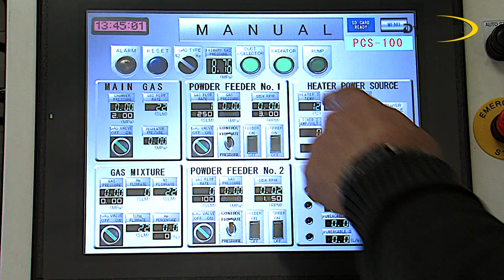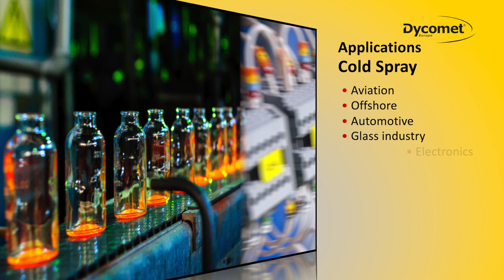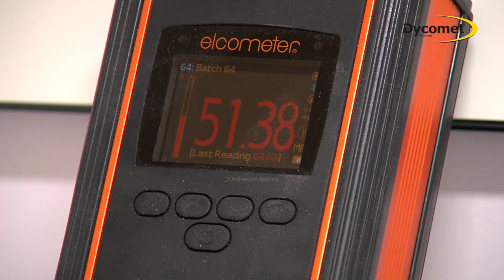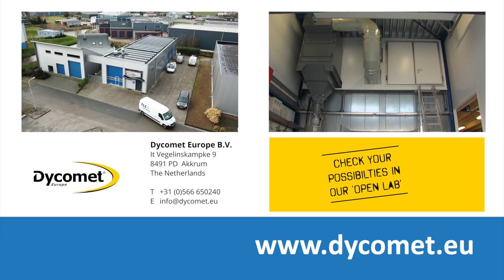DYCOMET CORPORATE MOVIE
Cold Spray equipment blasts the work piece with cold, solid-state, high-velocity metallic particles. The usual detrimental effects caused by heat, such as stresses and strains, are thus eliminated. Both the work piece and the coating material remain virtually cold, hence Cold Spray!
The Cold Spray equipment has two variants:
Low Pressure Cold Spray
High Pressure Cold Spray

Cold Spray is innovative and unique and leads to new application areas, which are often discovered in collaboration with companies and universities. Many companies have already submitted their challenge to Dycomet Europe.